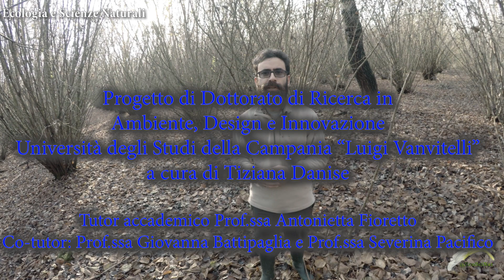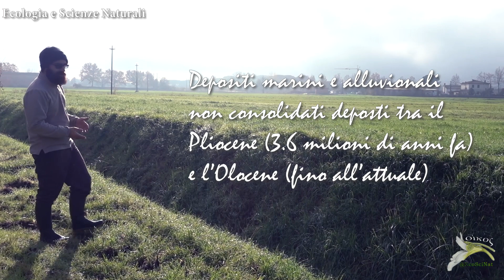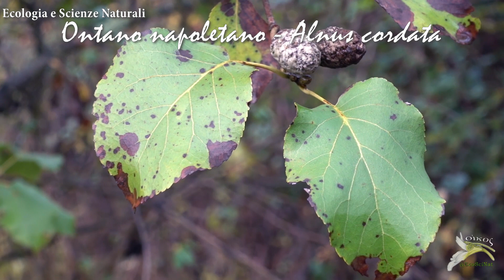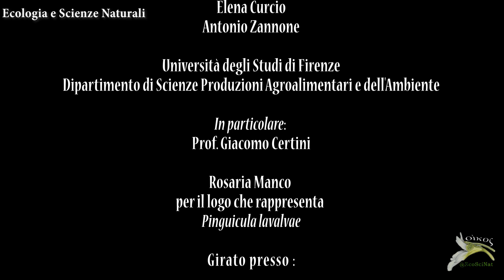Come le foreste e il suolo vengono studiate: un esempio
Eccoci ad esplorare dal vivo il lavoro in campo di ecologi forestali ed ecologi del suolo. Nell'ambito di un progetto di dottorato di ricerca, si sta studiando un ex suolo agricolo presente in Val d'Elsa (Empoli), dove da circa 20 anni si ha avuta la piantumazione di pioppi e noci per la produzione di legno, ai quali sono stati affiancate specie accessorie come noccioli e ontani napoletani. Il gruppo forestale, formato originariamente dal Centro di Ricerca Foreste e Legno del CREA di Arezzo, è stato poi affiancato dal gruppo di lavoro di Dendrolab dell'Università degli Studi della Campania "Luigi Vanvitelli", coordinato dalla prof.ssa Giovanna Battipaglia, che conduce ricerche dendrocronologiche. Allo studio sulle piante, si è affiancato lo studio dell'ecologia del suolo, coordinato dalla dottoressa Tiziana Danise e dalla prof.ssa Antonietta Fioretto dell'Università Vanvitelli. Lo studio sinergico di suolo e piante permette di capire molti aspetti diversi dell'ecologia, incentrati soprattutto sul ciclo del carbonio e prospettive di cambiamenti climatici.
Si ringrazia sentitamente la Fattoria Bini che possiede il terreno e che ha permesso la pubblicazione di queste riprese.

Video girato da:
Vita Criscuolo - Elena Curcio - Tiziana Danise - Michele Innangi - Francesco Niccoli

Editing e montaggio:
Michele Innangi

Indice
00:12 Introduzione
04:25 I suoli agricoli della Val d'Elsa
06:24 L'impianto sperimentale della Fattoria Bini
08:30 Le specie marginali delle parcelle
10:23 Intervista alla Prof.ssa Giovanna Battipaglia
12:49 Come si effettua una campionamento dendrocronologico
15:36 Il campionamento del suolo
17:56 Conclusioni